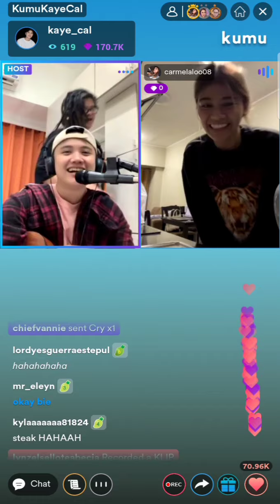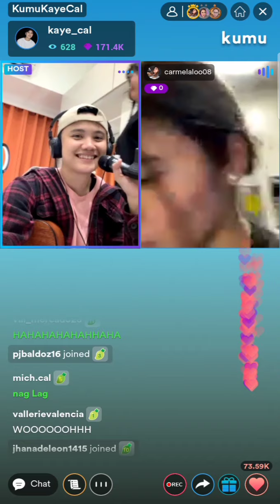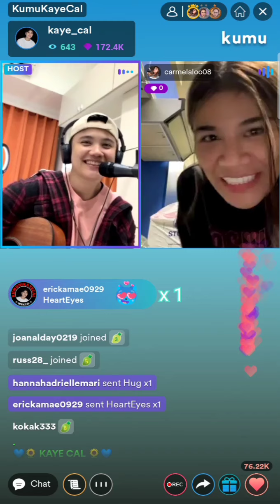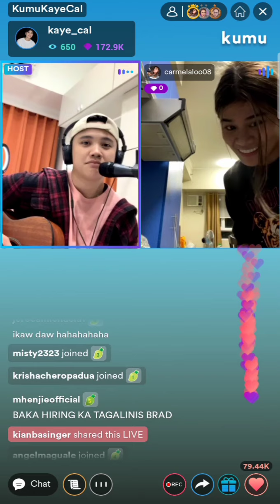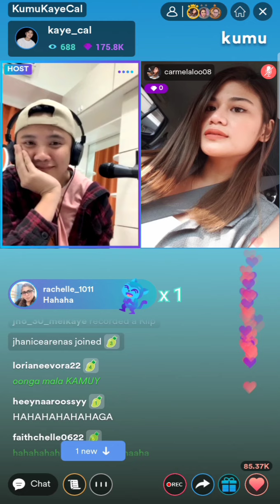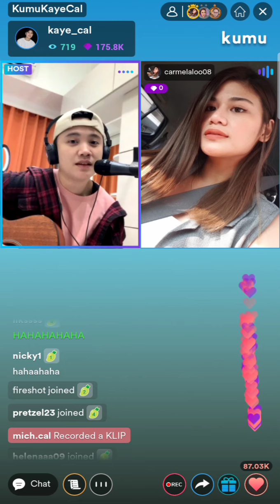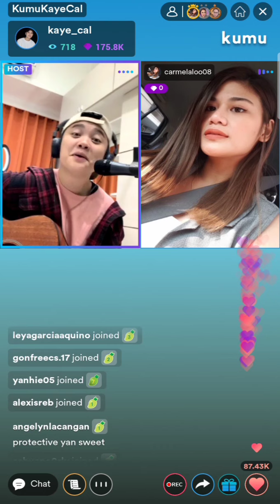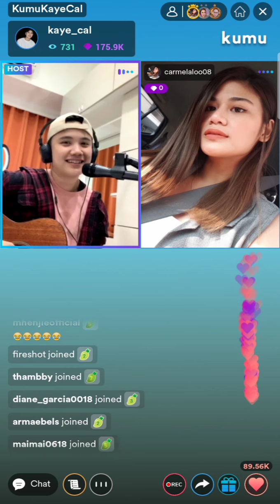BRAVO💚Kaye Cal Kumu Live wooohhhh Fresh MELKAYE legit IN ONE FRAME😍himlay malala#carmelatunay